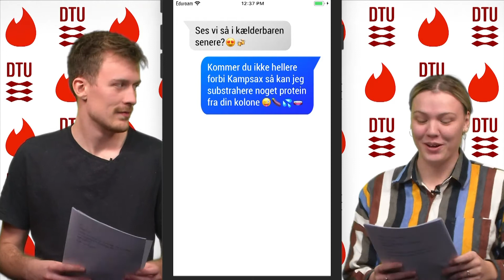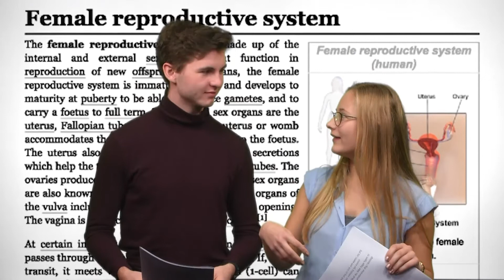DTU på tinder - 2020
PF Revyen 2020.
Stor tak til DTU Media Lab for lån af udstyr til optagelse og redigering af PF Revyen!